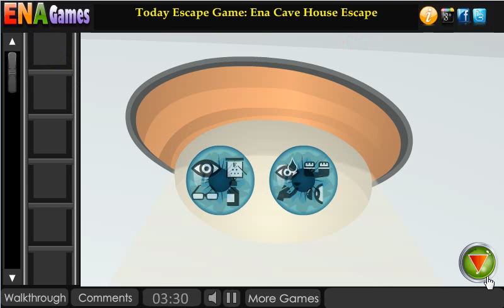Country Farm House Escape Walkthrough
Play Country Farm House Escape